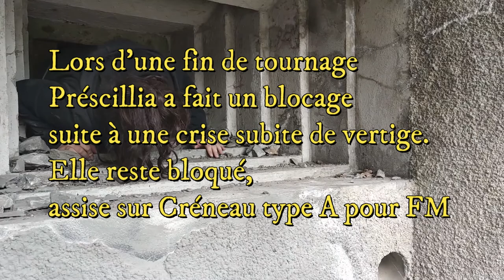FAIL SORTIE BUNKER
Lors d'une fin de tournage sur une Explo de Bunker, Prescillia nous a fait un bloquage suite à une crise subite de vertige, elle reste figée sur un Créneau type A pour FM.
Théo (Un abonné) Jason et Moi essayons de l'aider mais rien n'y fait